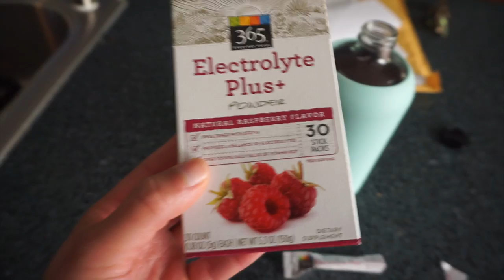SUSHI PARA CENAR + ME OBLIGO A LIMPIAR LA ESTUFA | YASMANY